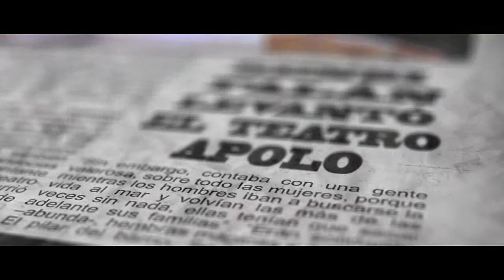La Chanca, otra mirada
What I want to convey in this documentary through a brief tour of the corners and streets of La Chanca is a look and live. This film wants to be the story, an invitation to reflect, to discover Almeria the neighborhood feel of its parent and the reality of this place is not that of others but his own.